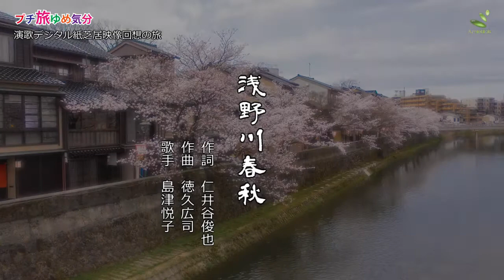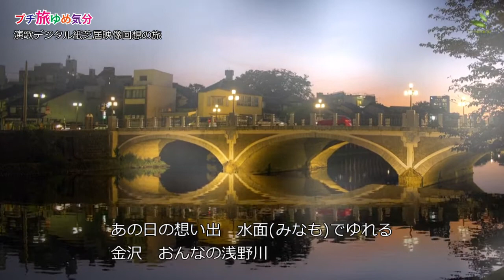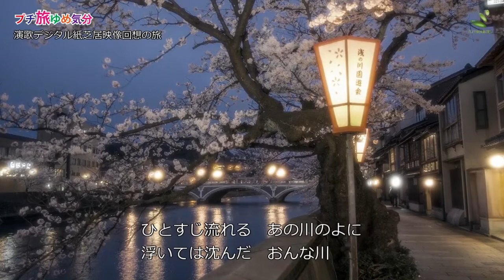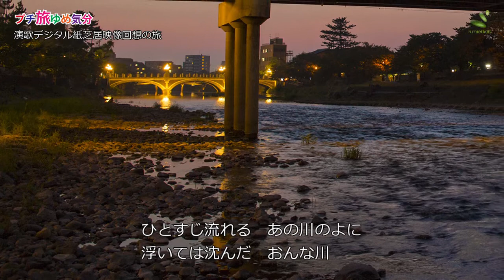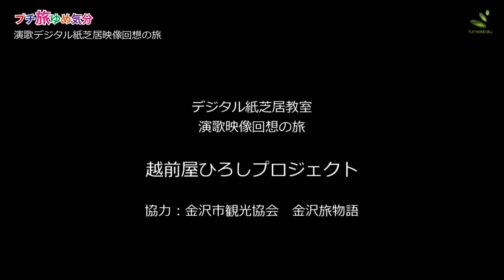デジタル紙芝居カラオケ「浅野川春秋」越前屋ひろし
デジタル紙芝居カラオケ
演歌の世界を語りましょう！
エピソード記憶で、記憶のバックアップディスク、心のリカバリーディスクを作ろう！認知症予防、ボケ防止、うつの改善、メンタルトレーニングのいしき・習慣・訓練に最適！
デジタル紙芝居映像回想システムで、演歌デジタル紙芝居を作ろう！